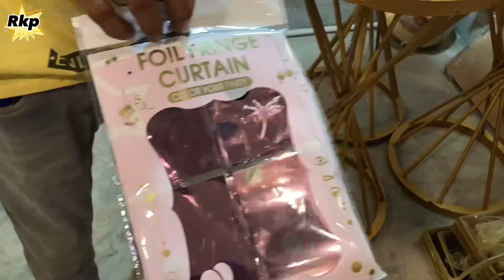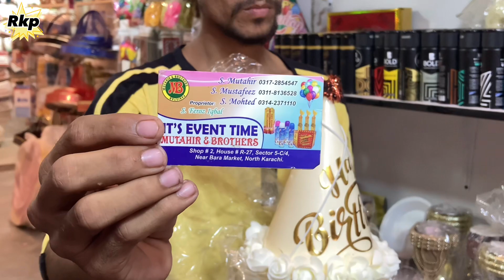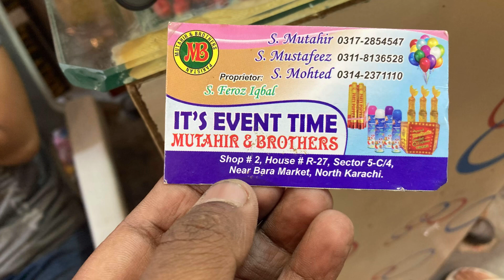Birthday item's Wholesale Market in Karachi 😱 | Birthday party items| Birthday Decoration items 2023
Birthday item's Wholesale Market in Karachi 😱 | Birthday party items| Birthday Decoration itemRs :50

Guys Assalam o alikum kese He ap sub Umeed he thek hogy Mri vedio apko ksi lagi.please comment section Me batyi ga Or ap se ek Request he Mre Facebook page ko like comment share follow or subscribe krna na bhooly thank you.. 🥰

 ..اپنے کاروبار کی پروموشن کرنے کے لیے رابط کرے👇
M. Rehman ilyas
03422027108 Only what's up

your quries :-

 wholesale gift shop , customized decoration items , karachi , gifts wholesale market , wholesale market of gifts , customized gifts wholesale , Customize ideas , Home Decoration Items , customized pens , customize gift , interior design , customize your Gifts , gift shop , gift wholesale market in karachi , customized gifts , low price space saving furniture , adamjee customized products

In this video I explore the biggest wholesale Manufacturer Customize items shop in Karachi at Central Plaza, there is lots of variety available like home and office Customized Decorate items and much more

Shop Details:- 👇
Main Power house Chorangi Sector 5c/4 North Karachi